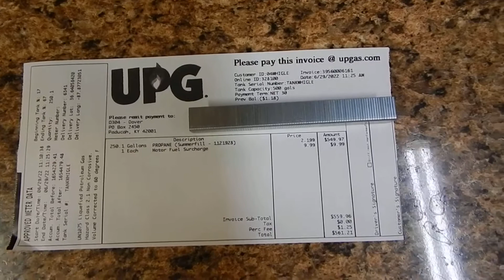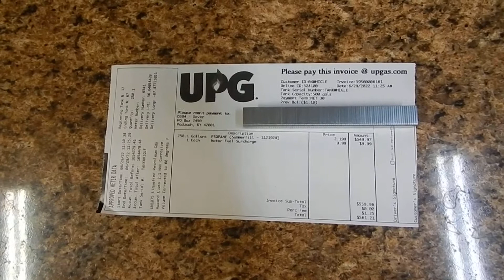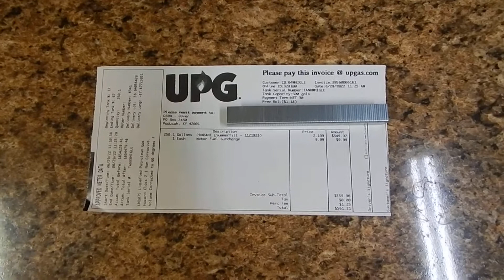Propane Summer Fill How Much are U paying?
Just got my tank filled 6-29-22 $2.20 a gallon. How much is propane in your area? Please comment thanks.